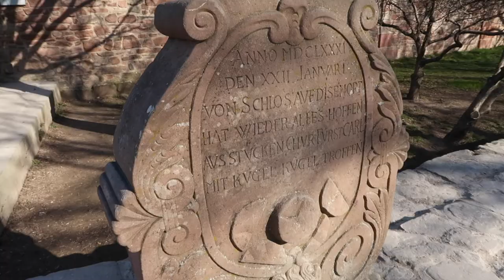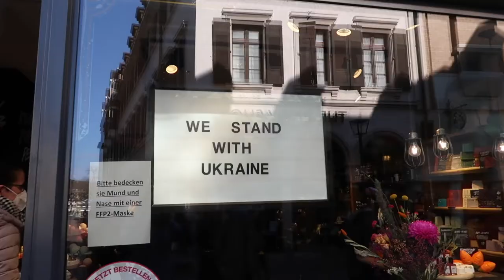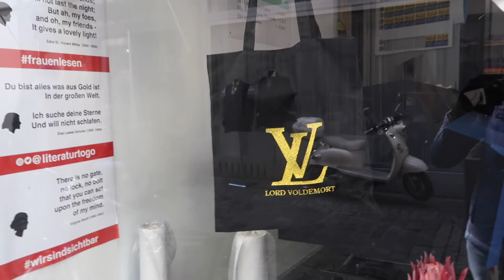heidelberg with daisy! travel vlog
hi! i hope you enjoy this video. sorry for some of the clips being a little awkwardly shot, i do my best not to get stared at for filming in public lol. and as for me speaking in german, i already heard several grammatical Fehler (errors) so don't mind that, i'm still learning. if you want to correct anything i said (in the comments), feel free! please be nice about it though, i'm sensitive lol